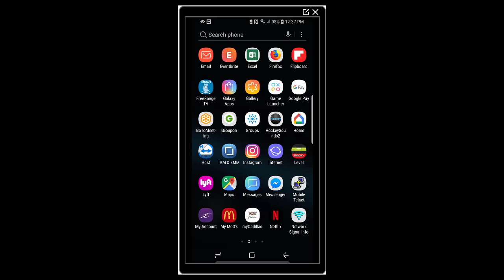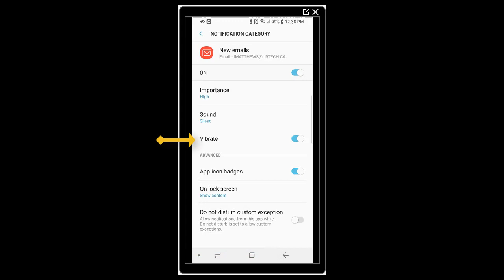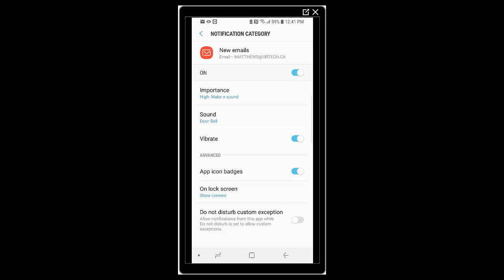How To Disable or Enable a Vibrate Email Alert on Android Samsung S8 S9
This short video demonstrates how to disable / enable a vibrate alert of email on Android Samsung S8 S9